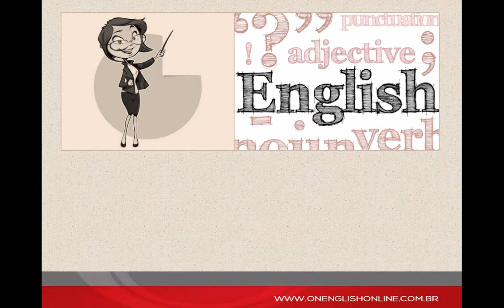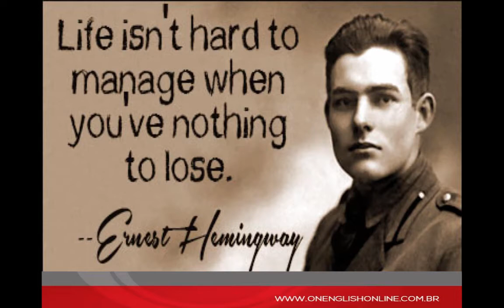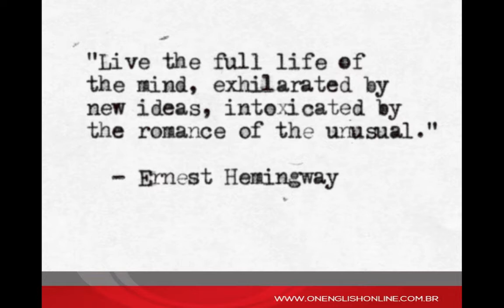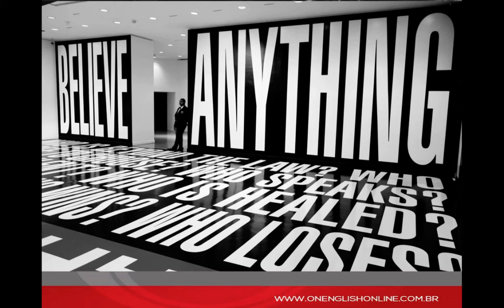Modernism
The modernist movement was driven by a conscious desire to overturn traditional modes of representation and express the new sensibilities of their time.